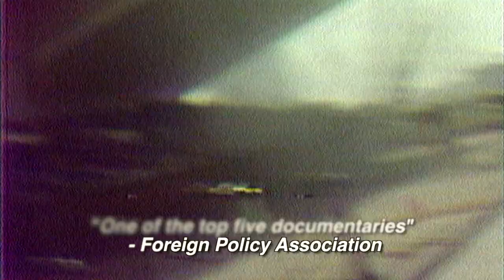Abba Eban 5/6/90 (Segment) | Charney Report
Leon Charney interviews Abba Eban (Hebrew: אבא אבן‎), the legendary Israeli statesman, former Israeli ambassador to the UN and they talk about Israeli politics and peace.

This is a segment from the full episode of "Aba Eban, Mordechai Rushufski and Sami Mustafa".